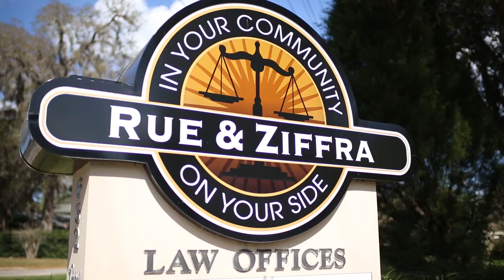Van Sweat Shares His Story - Client Testimonial (Rue & Ziffra)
Van Sweat's story: As a law firm that specializes in workers' compensation, Rue and Ziffra are proud to have Van as a client. Watch as he shares his story about how Rue and Ziffra helped him get the settlement he deserved!

Rue & Ziffra
1-800-JUSTICE
In Your Community. On Your Side.